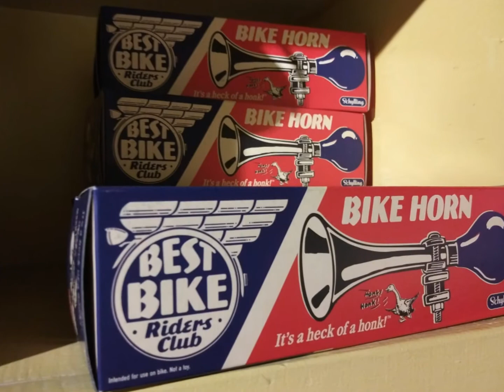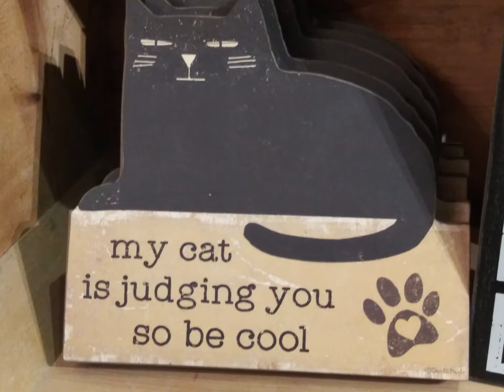The Christmas Dove, Barrington NH.